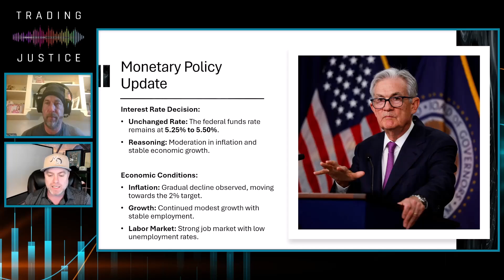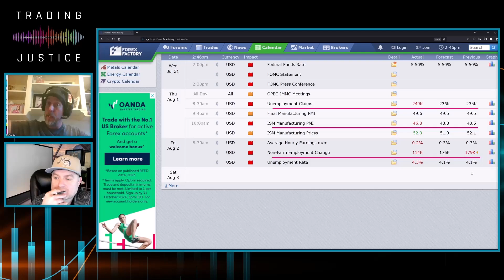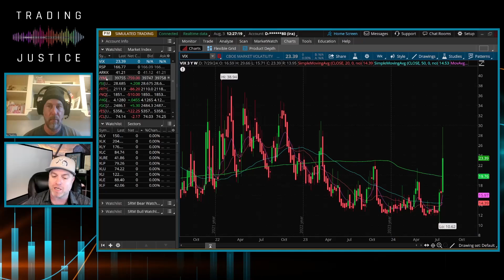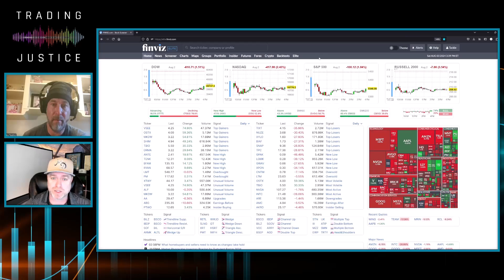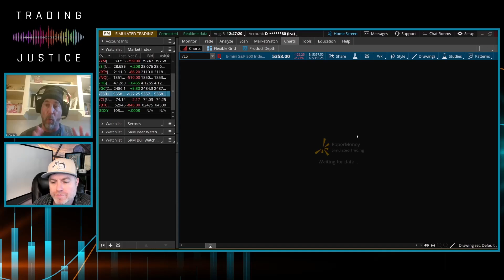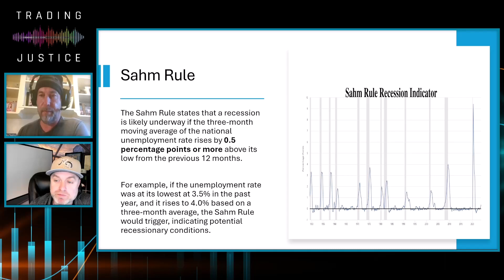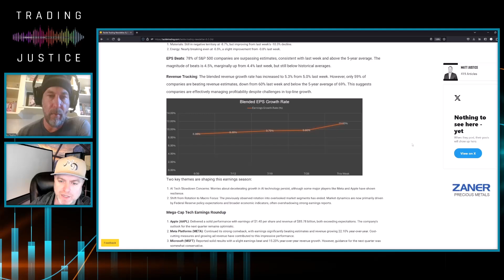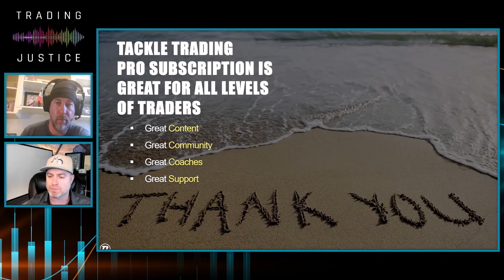Trading Justice 590 Stock Market Chaos and Opportunity - Market Update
trading justice - Stock Market Chaos & Opportunity Market Update. Welcome to episode 590 of the Trading Justice podcast where the Justice brothers discuss chaos and opportunities. Jay Powell was doing his best “Transitory 2.0” routine discussing normalizing labor conditions just days before labor readings came in at their worst levels in a long time. Are we set up for some short-term chaos in markets? The Justice boys break down the whole narrative that led to volatility in markets to end the week. What are Matt and Mark looking for before they get actively involved again? What areas of the market do they prefer? The Justice boys hold nothing back in this podcast. Also discussed are commodities, the realignment of markets, economic data, the very important factor of Japan raising interest rates, and earnings from the previous week. A jam-packed podcast you don’t want to miss. So sit back and normalize yourself however you see fit and get ready for another fantastic edition of the Trading Justice podcast!

0:00 Intro

FED Talk: 2:00

Market Skyline: 25:00

Sectors: 38:00

Commodity Corner: 44:00

Sahm Rule: 58:00

Bank of Japan: 1:01:00

Earnings recap: 1:10:00